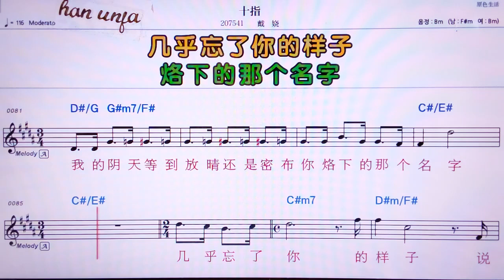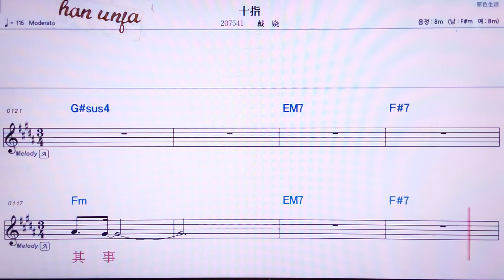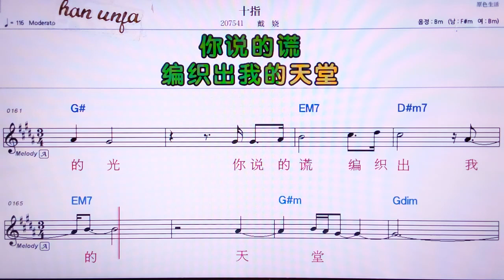💖 스즈/따이라오 👍MR,유투브 노래방, 가라오케, 악보, 코드, 가사 ,Karaoke,반주